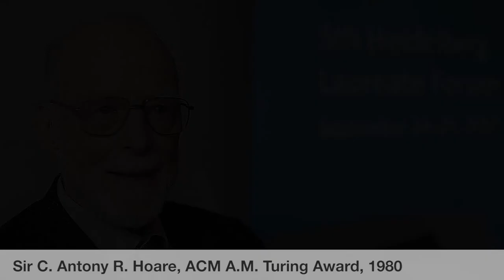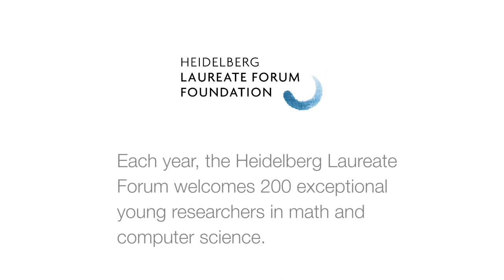5th HLF – Laureate interview: Sir C. Antony R. Hoare